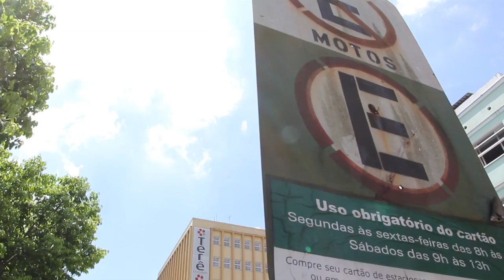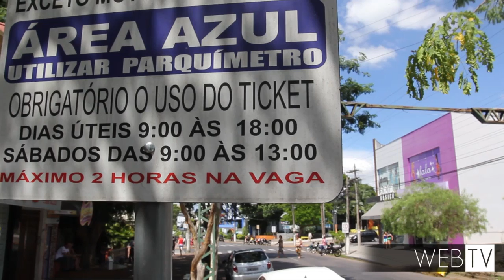Estacionamento rotativo é caro e multa pode ser irregular